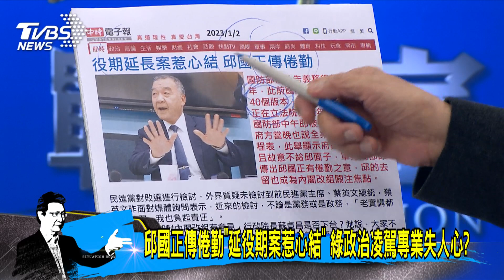少康戰情室｜蘇揆秀政績喊「持續作對的事」 狠男人跨年影片保官位?